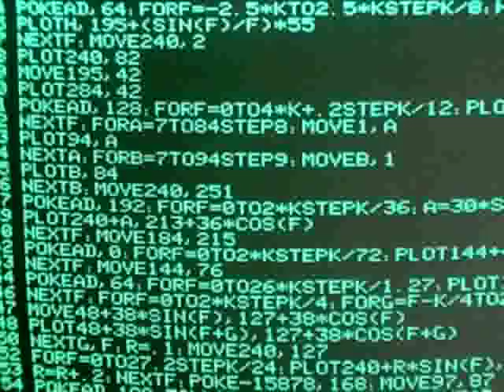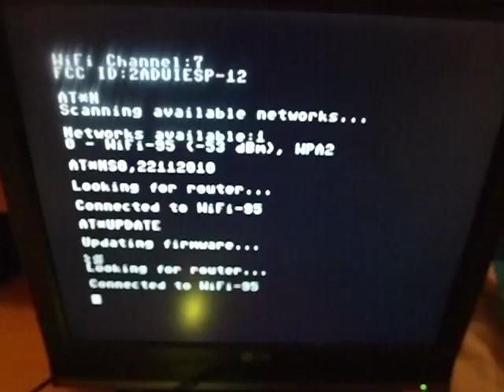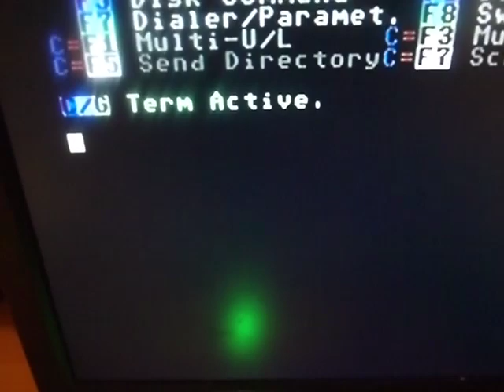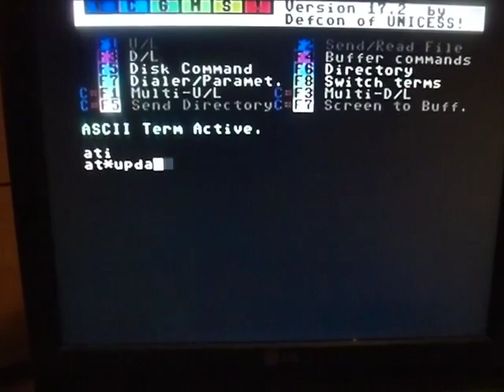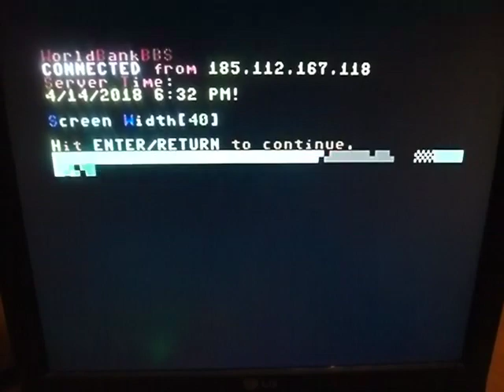VideoCast: Commodore v cloudu 4 - Wimodem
Hexadecimální Doupě: další z bezdrátových modemů pro Commodore. Update firmware a připojení k BBS různými komunikačními rychlostmi.